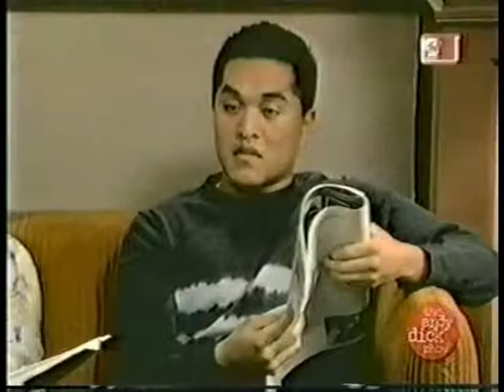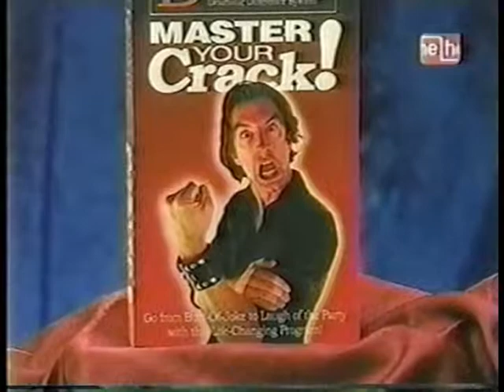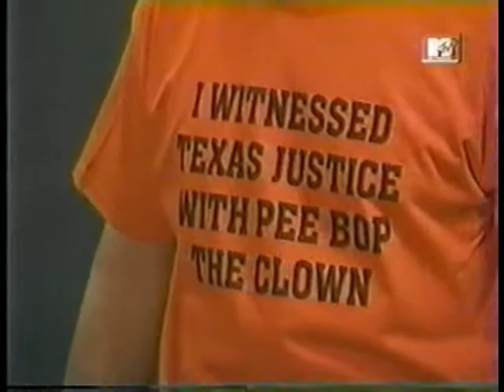The Andy Dick Show | 03*02 | Reunited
Daphne Aguilera Reunited Skit
#1 On Campus - Piper the RA Daphne Aguilera Reunited Skit
#2 Master Your Crack Dave Grohl's Party Daphne Aguilera Reunited Skit
#3 Peebop the Clown - Deathrow Clown

Guest star: Dave Grohl (himself)